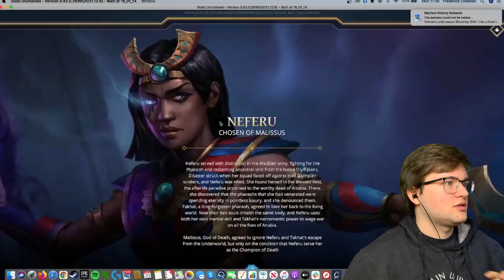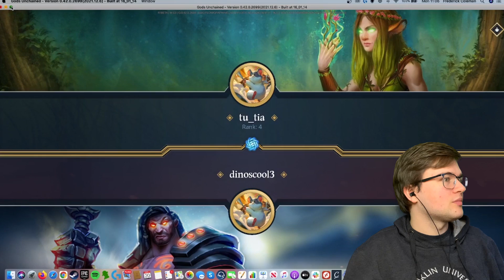Blockonomics Plays Crypto Games: Gods Unchained Revisted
Gods Unchained is a free to play deck building video game that uses the Ethereum blockchain to allow players to directly own any cards and other items they acquire through the game. They recently re-introduced $GODS so I took a look into getting cards that are on the blockchain. See the awesome game play, where players battle each other to try to have their god come on top.